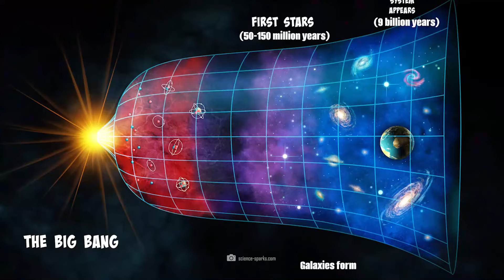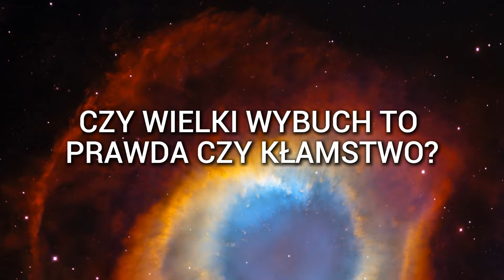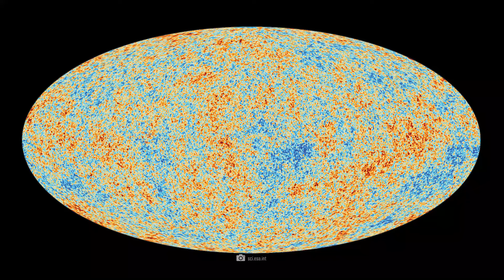Wszechświat ma 26,7 miliarda lat? JWST odkrywa sobowtóra Drogi Mlecznej, który nie powinien istnieć!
Czy wszechświat rzeczywiście ma 26,7 zamiast 13,8 miliarda lat? To fantastyczne przeliczenie zawdzięczamy po części odkryciu sobowtóra Drogi Mlecznej, który w rzeczywistości nie powinien istnieć. Teleskop Jamesa Webba odkrył tak wiele wysoko rozwiniętych galaktyk w epoce krótko po dawnym Wielkim Wybuchu, że jest już niemal pewne, że nasza stara teoria była błędna. Czy ponowne obliczenie wieku naszego wszechświata naprawdę dostarcza odpowiedzi, których szukamy? A może ta nowa teoria rodzi jeszcze więcej pytań, na które nie ma odpowiedzi?